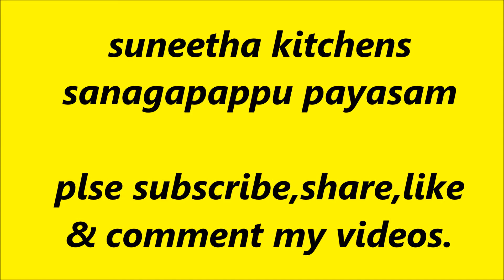TRADITIONAL SENAGAPAPPU PAYASAM/andhra style vermicelli,chana dal payasam